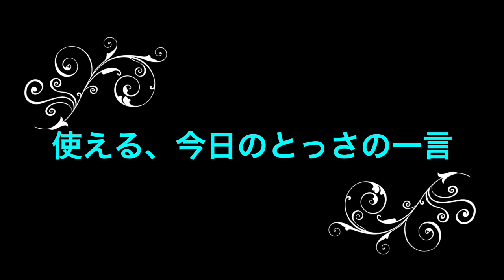セントラル・パークへ、タンポポ探しに出かける、の巻(#006)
ギリシャ料理屋さんで食べたタンポポ葉っぱの炒め物がとてもおいしかったので、今日はセントラル・パークにタンポポ探しに出かけました。
運良くタンポポが見つかれば、摘んできて家でタンポポ料理をしよう♪
天気もいいことだし、さあレッツゴ〜♪